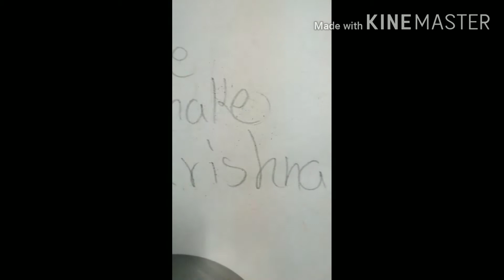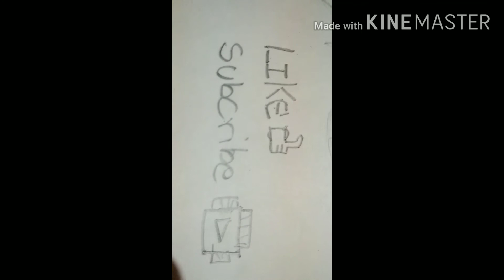Happy jamastami to all ⭐✋✌️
thanks.  all my friends beaucause for 72 veiw.

I. am Nitin age. 12 and live in Gautam buddh Nagar